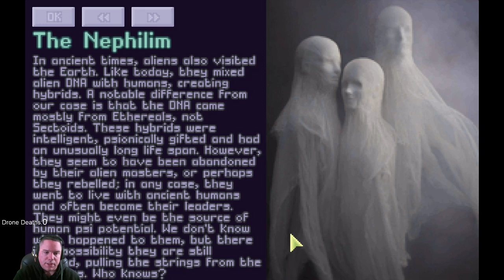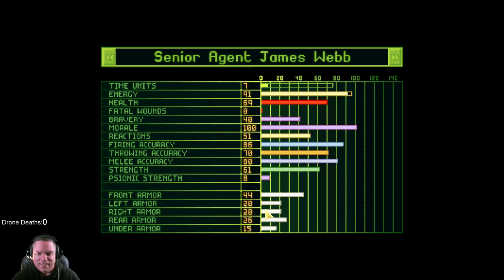Let's Play The X-COM Files Veteran Second Try 12-7-18 Part 1